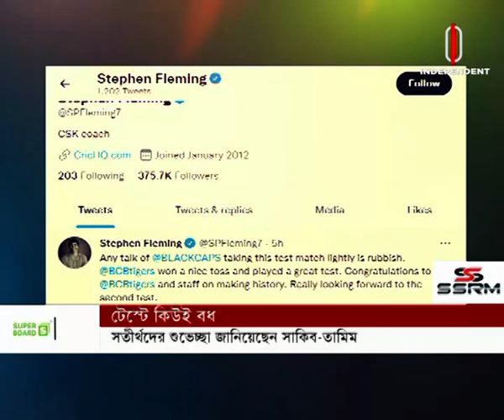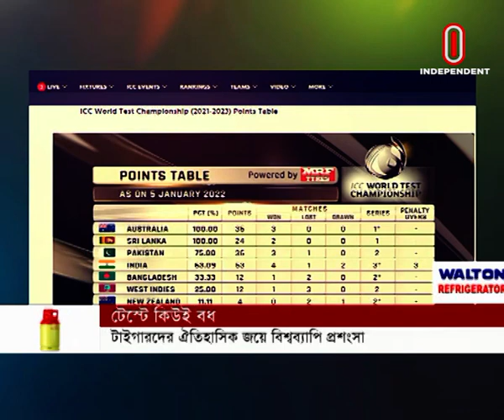News at 7 PM || সন্ধ্যা ৭টার খবর || [05 January 2022]